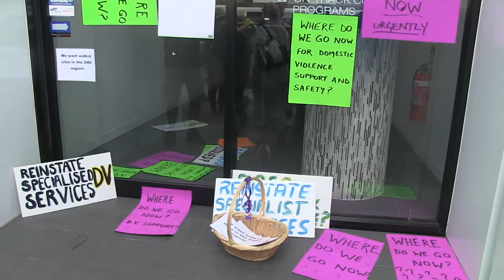Tweed Valley Women's Refuge Rally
January '16 Coolangatta rally for the reinstatement of the Tweed Valley Women's Refuge.